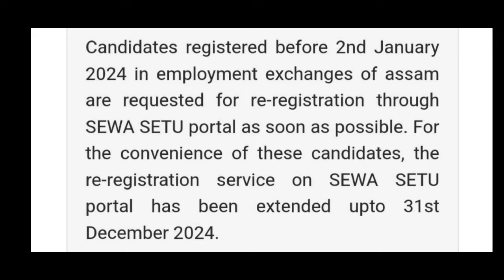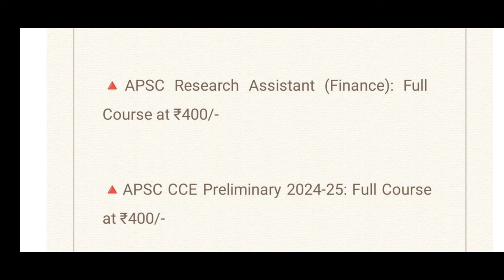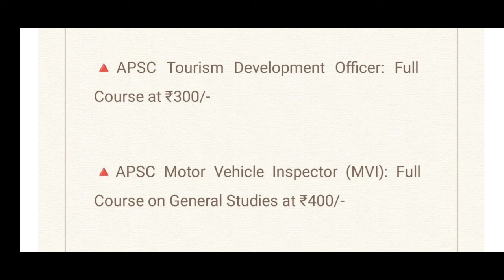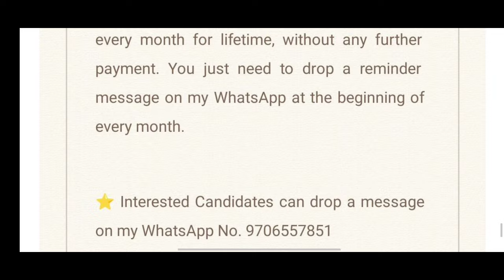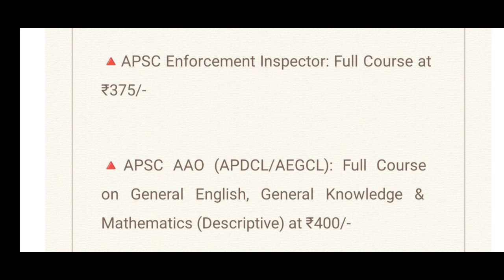Employment Exchange Re-Registration: Last Date Extended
🔺APSC Research Assistant (Finance): Full Course at ₹400/-

🔺APSC Child Development Project Officer (CDPO): Full Course on General English & General Knowledge at ₹300/-
🔹External Links for Optional Subjects for free.

🔺APSC Motor Vehicle Inspector (MVI): Full Course on General Studies at ₹400/-